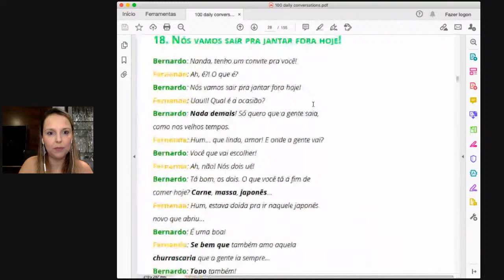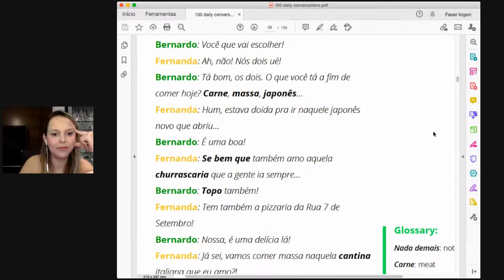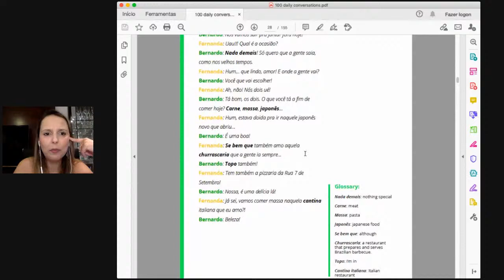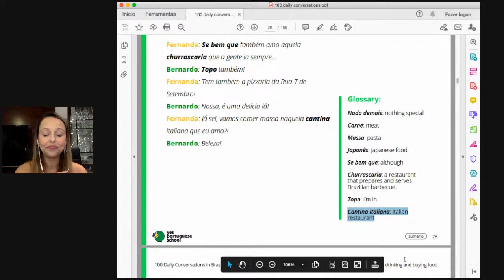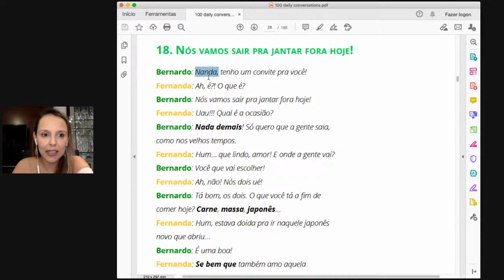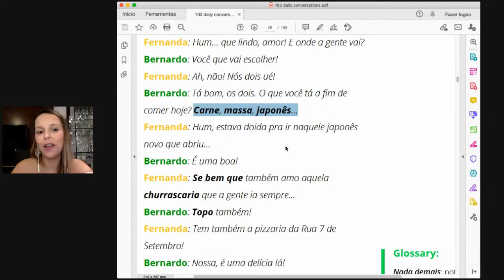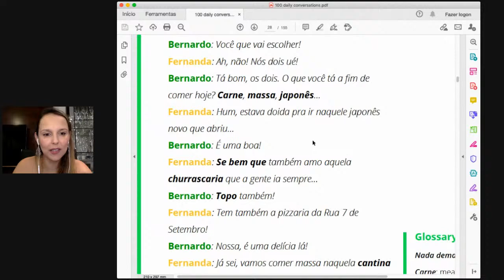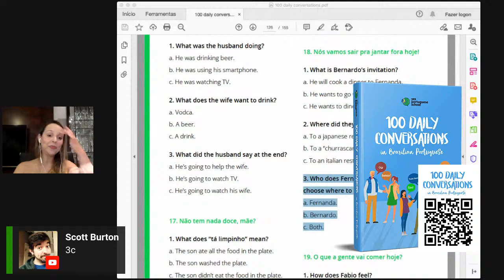Studying Brazilian Portuguese with dialogues